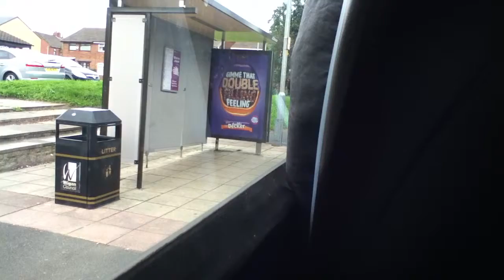Arriva Sapphire Wright Pulsar VDL SB200 2678 CX58 EUW kickdown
Kickdown 0:22, 0:33, 7:00, 7:11, 7:49, 8:12, 8:17
Video 1/9/16
Company - Arriva Bolton (Sapphire
Route - 575
From - Wigan Bus Station
To - Bolton Bus Station
Registration Plate - CX58EUW
Fleet number - 2678
Body - Wright Pulsar
Chassis - VDL SB200
Engine type - Cummins ISBe